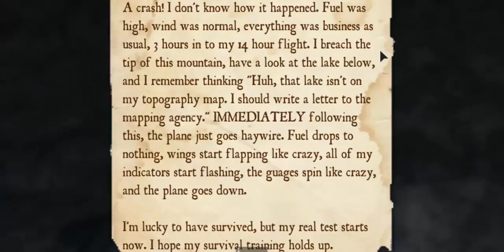Roblox|Scuba Diving at Quill Lake|ЧТО НАХОДИТСЯ В ГЛУБИНЕ ОКЕАНА?